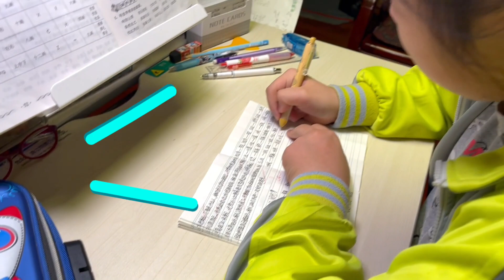小鱼儿写作业时听歌，果然写错了，妈妈花52元买了半个西瓜犒劳她